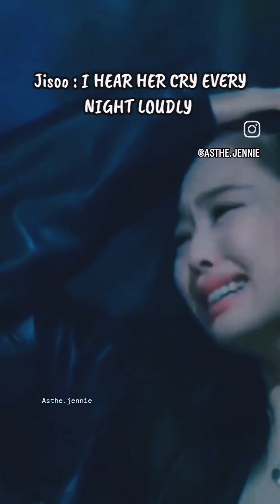BlackPink reels...❤️‍🔥/ BlackPink tiktok video...🥵@BLACKPINK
right person wrong place
Blackpink tiktok video
blackpink the girls
blackpink house
blackpink concert
blackpink Coachella 2023
blackpink dance
blackpink dance practice
blackpink song
BLACKPINK INSTRA REELS...🥵 BLACKPINK TIKTOK VIDEO..🔥rosé
bts Hindi mix Tiktok/BTS reels competition..🥵BTS all members reels💌btstiktok..❤️‍🔥 kpop kdrama..🦋